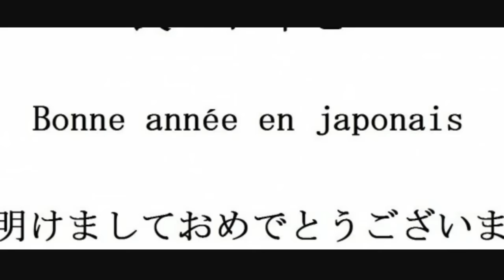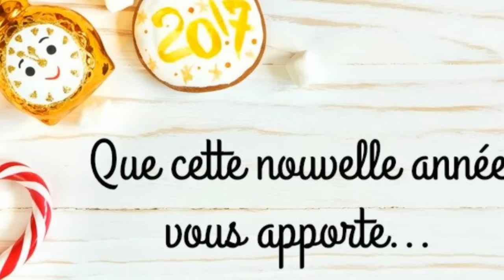MUSIQUE COMPTEUR DECOMPTE BONNE ANNÉE 2017,LOGO !!!LES PLUS BELLES ANNONCES !!HAPPY NEW YEAR